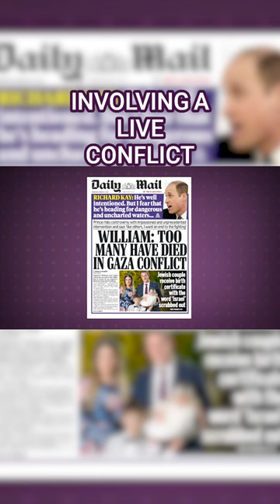Royal expert reacts to Prince William's Israel & Gaza comments